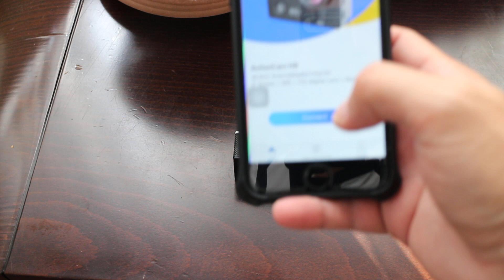action kamerası wifi bağlantısı nasıl yapılır